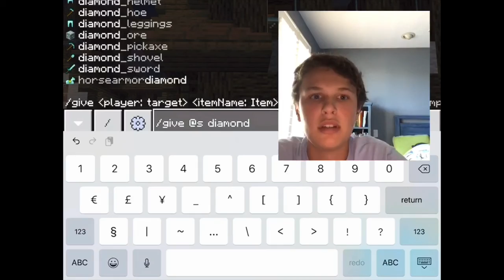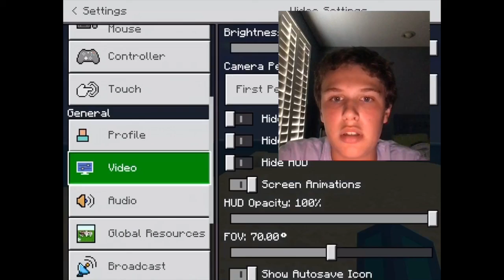Dolphin7Cove Plays Minecraft!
This is my first Minecraft video!